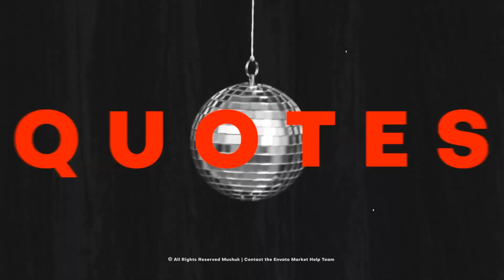Energy Future Promo - After Effects Template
Features:
    Included:
        1920×1080 [horizontal, youtube video, 24 sec]
        1080×1920 [vertical, instagram story/IGTV, 24 sec]
        1080×1350 [portrait, instagram, facebook video, 24 sec]
        1080×1080 [square, instagram, facebook video, 24 sec]
    Fast Render
    13 Media and 13 Text Placeholders
    02 Logo Placeholder
    Abstract Backgrounds included in project
Credits:
    Music Created by BrainMire link
    Videos from preview was taken from pexels.com
License information If you want to know about “Regular License” and “Extended License” check this out